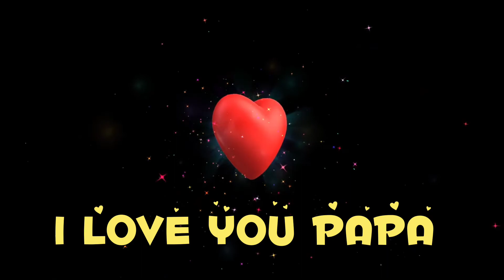Papa best shayari|Baapu best shayari|Apne Papa Ki jaan hoti hai beti|father shaab shayari| Bhavna di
apne papa ki jaan hoti hai beti

apne papa ki jaan hoti hai betiya

meri beti meri jaan hai status

papa ki bitiya

papa shayari

papa shayari status

papa shayari whatsapp status

papa shayari status girl

papa shayari by manoj muntashir

papa shayari prank

papa shayari image

papa shayari status female

version

papa shayari ansh pandit

papa shayari attitude

best papa shayarihindi shayarifather shayariBapu best shayaribapu shayari statusshayari for bapuemotional shayari for papapapa ke liye shayariBaap baap hota haiPapa love shayari statuspapa love whatsapp statuspapa statusmom dad statusBeti papa ki jaan hoti hai betiApne papa ki jaan hoti hai betiya